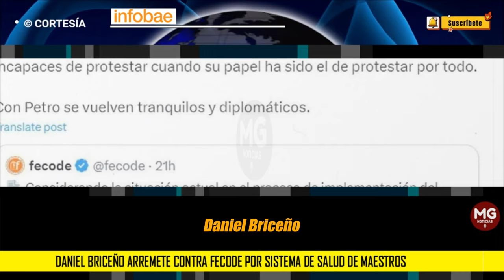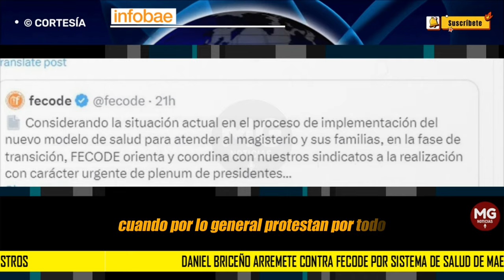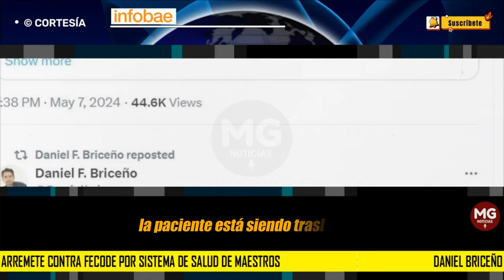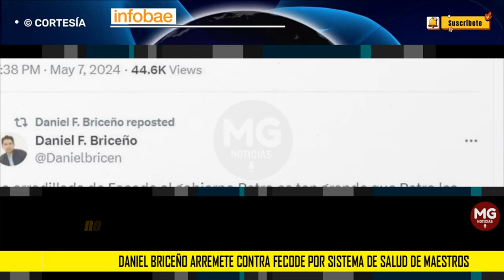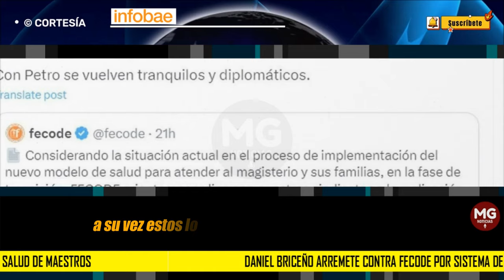"FECODE SE ARRODILLÓ AL GOBIERNO PETRO" ⭕ Daniel Briceño arremete por sistema de salud de maestros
Daniel Briceño arremete contra Fecode por sistema de salud de maestros: “Con Petro se vuelven tranquilos y diplomáticos”
El concejal del Centro Democrático reprochó a la agremiación por no salir a protestar frente a las dificultades en la implementación del nuevo sistema de salud para profesores
INFOBAE